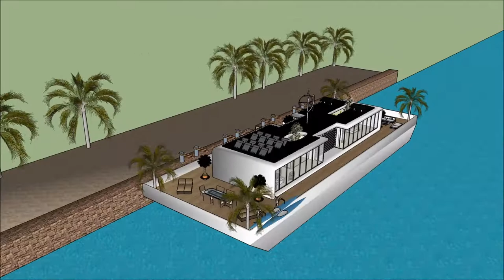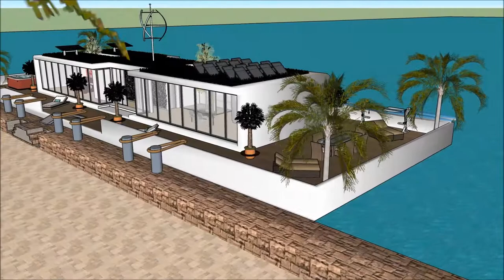mudernu casa barca fiume Amsterdam villa d’aqua resort sketchup casa moderna architettura minimalis